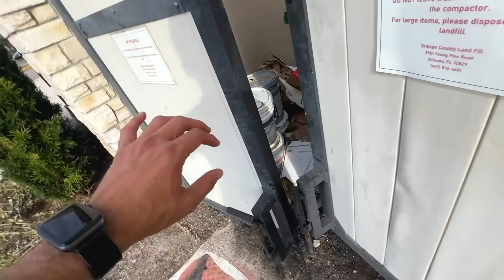ENCONTREI NOTEBOOKS JOGADOS no LIXO dos ESTADOS UNIDOS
► E ai meus inscritos tudo certo? Eu sou o Viros e hoje pessoal, encontrei 2 notebooks e um monitor jogado no lixo dos estados unidos! Chega ser bizarro o tanto de coisa valiosa que a gente encontra no lixao